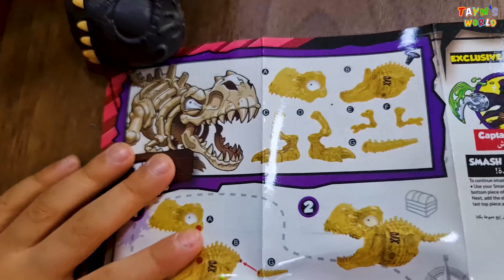Fun Time With Taym | Let's play Smashers Dino Island Giant Skull | Kids Play | Kids Video | Funny